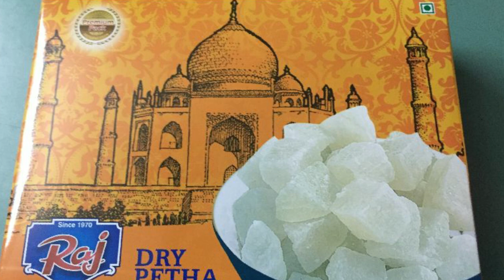బిజినెస్ ! Small business ideas! New business idea's! business ideas ! Low Investment Business Idea